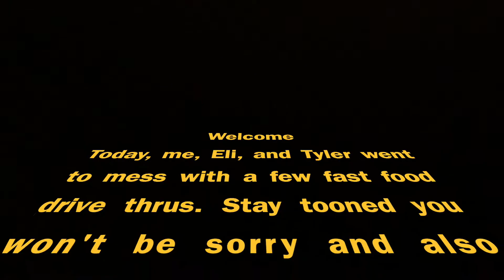The McDonalds Challenge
Me, Eli, and Tyler going to a few fast-food drive thrus to mess with them a little bit. Enjoy.